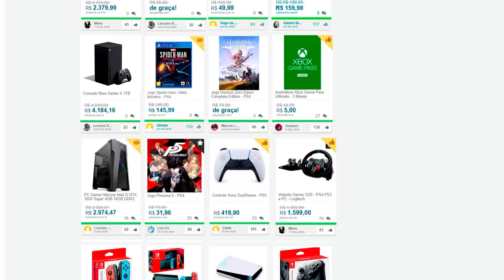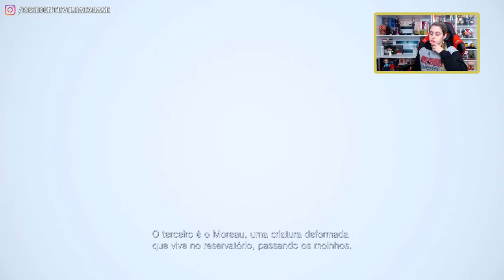RESIDENT EVIL VILLAGE | #4 Confronto com Dimitrescu e uma REvelação Chocante!